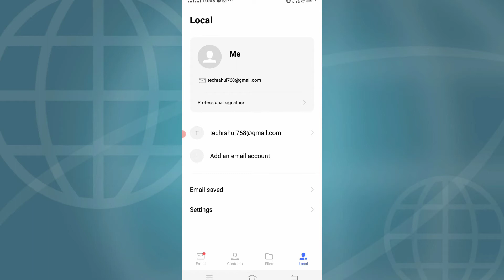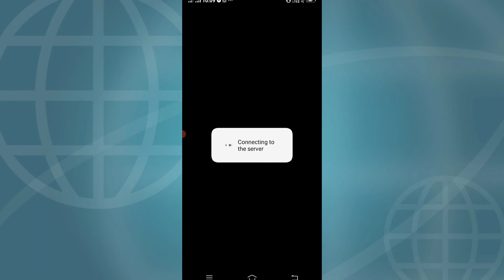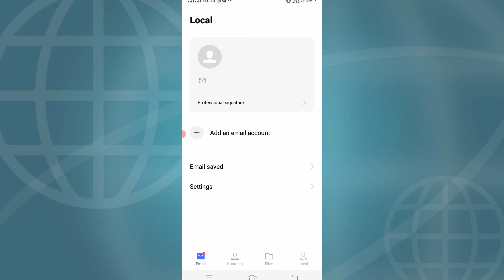Password Has Expired. please Log in Again || In Vivo Phones fix this problem 2021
hello dosto ajj me apko is video se bataya hu ki kese ap apna email ka password shi ker sakte ho |

password has expired. please log in again.
the current account password has expired.
please log out and then log in again with your ne.

Password has expired please login again email || The current account password has expired. in 2021🔥

Password has expired please login again email || password expired error message in vivo 2021

Password has expired. Please log in again.! The current account password has expired.

Password Has Expired. please Log in Again || In Vivo Phones

Password has expired. Please log in again.❌Error saw in android|| Email password has expired?

hii guys me hu Rahul or ap dekh rhe hai technolight rahul tho guys ajj me ap logo ko password has expired ka pura details me explain Karke a aur aur iska solution Karke bataya hun

how to solve email password

tag...
password has expired please login again in email,your password has expired you must change your password to proceed on the site,password expired error message,password has expired please login again,email password expired,password has expired . please log in again .but you see this video not notificate,server settings for email vivo,password expiry email notification,vivo login account expired,your vivo login has expired please login again,session expired gmail